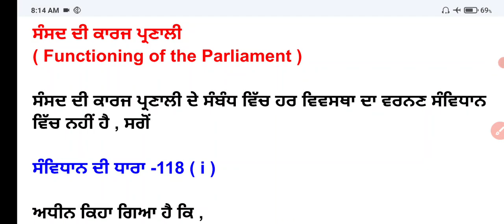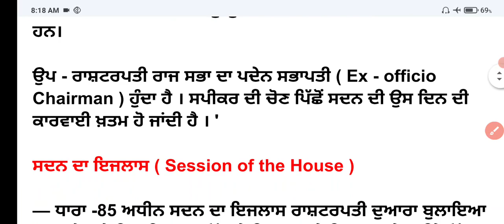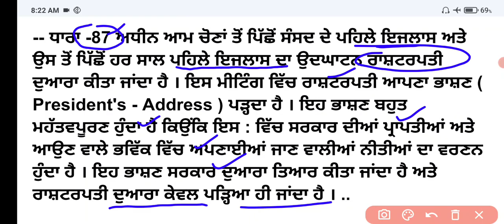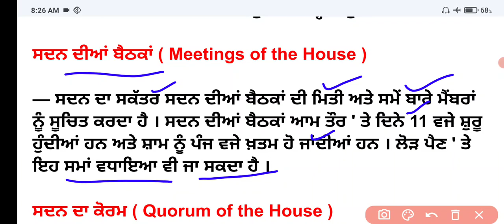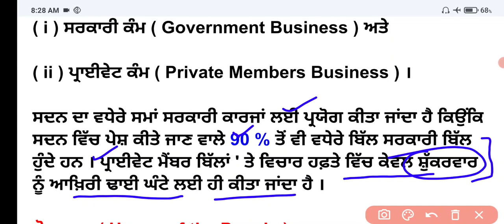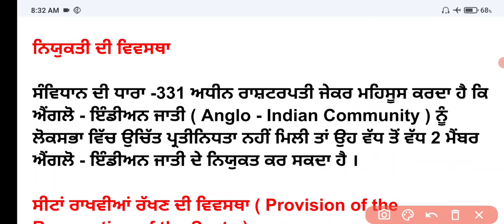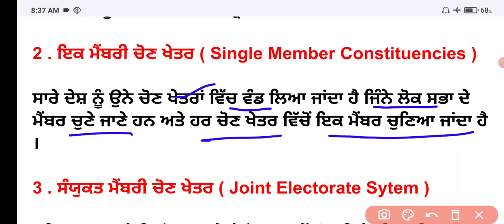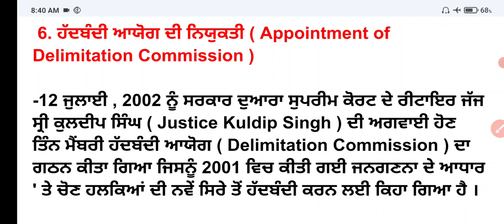polity for all competition exam ! parliament System indian polity ! Pstet ! Punjab Police ! Sssb